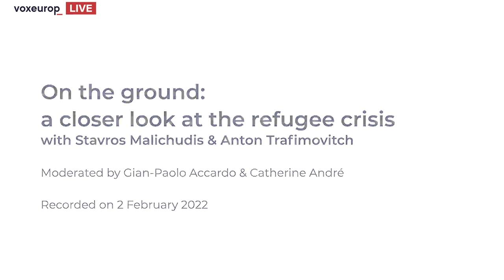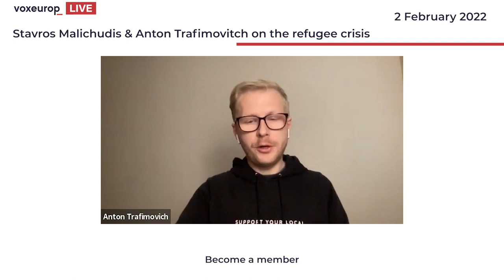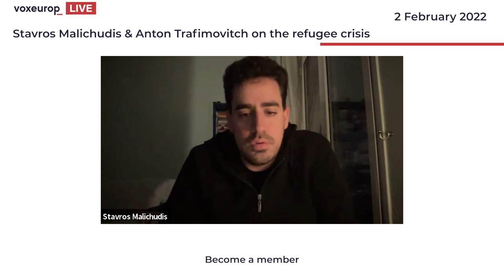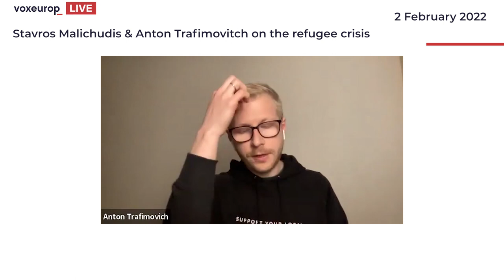On the ground: a closer look at the refugee crisis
Migration crisis, asylum crisis: for more than ten years, the European press has documented a reality that stretches beyond the borders of Europe, and shapes its news. How do we talk about the distress of refugees, their political manipulation, the cynicism of smugglers, the solidarity of volunteers and associations?

How do we continue to interest European readers in a crisis that never seems to end? Belarusian journalist Anton Trafimovitch and Greek journalist Stavros Malichudis talk to Voxeurop about the reasons, stakes and difficulties behind their fieldwork on one of the major issues of our time.